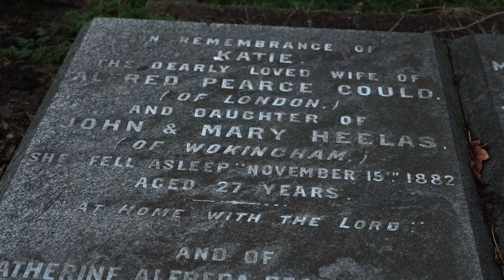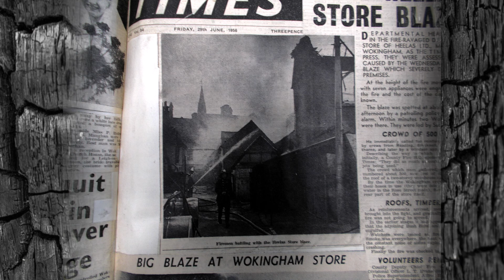Heelas | The Wokingham Mosaics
Heelas Mosaic

Featuring a stylised design of a needle and cotton reel, this Mosaic can be found outside Boots the Chemist on the Market Place. Its placement is significant as this is where the Heelas department store once stood.

“Many long-term residents of Berkshire will be familiar with the name Heelas.
For over a hundred years it was Reading’s major department store. In 2001 the name was changed and it continues to trade today as John Lewis.
But, not everybody will be aware that Heelas had its local roots here in Wokingham…..”

“The Wokingham Society, which exists to encourage the conservation of the character and traditions of Wokingham as an historic market town while welcoming new development and business which enhance and invigorate the town, is pleased to fund this mosaic.”

This mosaic was created by experienced mosaic artist Rosalind Wates.

Rosalind's work covers a wide spectrum of styles, materials and techniques. She works mainly on commissions for private clients, public bodies, arts organisations, schools and communities. Projects range from small exhibition pieces to larger work: mosaic floors, swimming pools, and mosaic sculptures for public areas. She uses glass, ceramic, marble, slate, gold and natural stone. In this case the mosaic has been made using marble. Marble was chosen as it was felt the gentler, natural colours would complement the traditional nature of the Town centre buildings and as a hardwearing natural stone, marble would not date.
Further information and images of Rosalind’s work are available on her

Wokingham Town Council has worked with local historians Jim Bell and Peter Must who have researched and suggested potential events, individuals and sites that could be reflected in the mosaics. In addition some local groups have requested bespoke mosaics to celebrate a particular aspect of their work within the local community.

For more information you can download the Wokingham History App which covers all the mosaics with an integrated map and other aspects of local history including Wokingham Society’s Blue Plaque Trail, the War Memorial Trail and the Town’s Virtual Museum.

Books on the history of the Town and surrounding areas are also available to purchase from Wokingham Information Centre